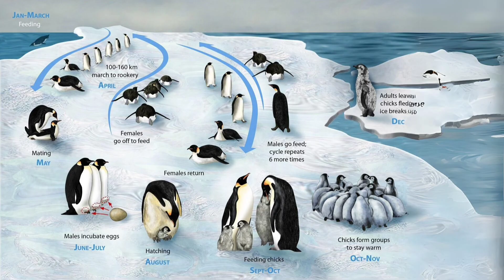Emperor Penguin - The BIGGEST of them all | Animal Fact Diaries |Antarctic Wild life | Polar Animal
Emperor Penguin: The largest penguin species, known for their impressive size, unique breeding behavior in the harsh Antarctic winter, and starring roles in documentaries.

Size: Up to 4 feet tall and 88 pounds.
Habitat: Antarctica and surrounding islands.
Fun fact: Emperor penguins huddle together in groups of hundreds to stay warm during the coldest months, taking turns being on the outside of the huddle to protect the others from the wind and snow.

Penguin giant
Penguin Antarctica
Penguin flightless
Penguin tuxedo
Penguin streamlined
Penguin warm-blooded
Penguin colony life
Penguin huddling
Penguin dads rule (chicks)
Penguin deepest diver
Penguin cold champion
Penguin krill crazy
Largest penguin
Antarctic animal
Polar animal
Flightless bird
Polar bird
Antarctic bird

Emperor Penguin

Animal fun facts
Interesting animal facts
Animal trivia
Wildlife facts
Bizarre animal facts
Animal kingdom facts
Unusual animal facts
Fascinating animal facts
Animal factoids
Little-known animal facts
Cool animal facts
Weird animal facts
Animal intelligence facts
Animal facts compilation
Animal facts series
Curious animal facts
Animal facts list
Incredible animal Fun
facts about animals
Information about animals
Amazing animals in the world
Most popular animals in the world
Facts about creatures
Top 10 animal facts
New facts about animals
Top animal facts
Zoology facts
Weird animal Animal learning for toddler
Animal learning for 6 year old
Animal learning video for kindergarten
Animal lifecycle
Animal lifespan
Animal learning
Animal learning videos
Animal knowledge genius
Animal knowledge in English
Animal knowledge in Hindi
Animal knowledge in punjabi
Animal knowledge encyclopaedia
Animal knowledge quiz
Animal knowledge Tv
Animal facts for kids
Animal fact videos
Animal fact files
Animal fact TikTok
Animal fact shorts
Animal facts in Tamil
Animal facts in Malayalam
@Brave Wilderness
@The Dodo
@National Geographic
@Smithsonian Channel
@BBC Earth
@Animal Planet
@Earth Unplugged